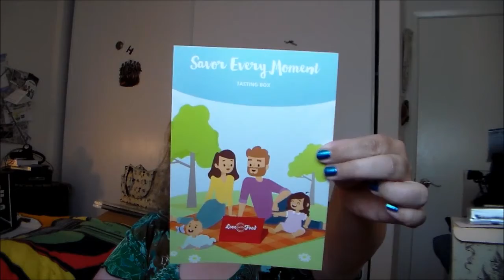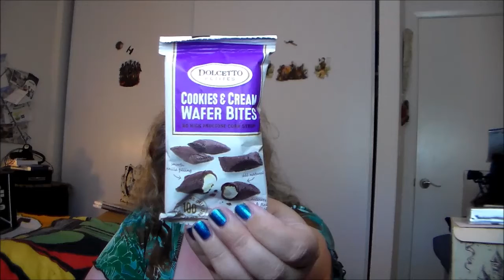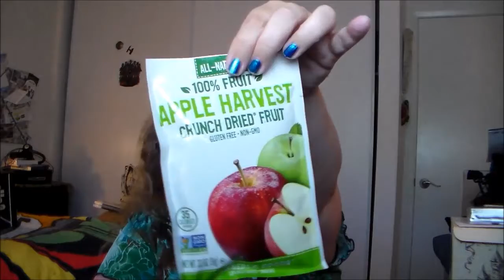Love with Food - May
A "tasting" box from a company that pays it forward with your subscription!  Definitely appreciate that.